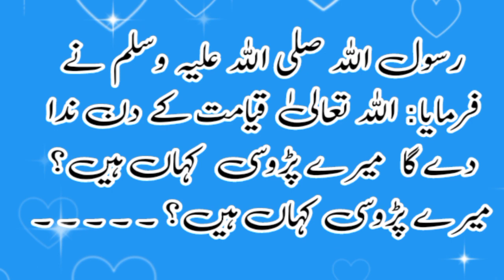Masjid Ki Ahmiyat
Islamic videos

islamic status
islamic whatsapp status video
whatsapp status
shorts
4k islamic status full screen
islamic status
islamic status
shorts
whatsapp status
islamic video
status
islamic shorts
status
whatsapp status
12 rabi ul awal
allah
muslim
islamic songs
muslim songs
islamic
ramzaan 2023
sonic islamic
muhammad
bismillah
ramadan
ramdan
qawwali#
ramzaan
madina
namaz
qawwali
kids cartoon
quran
religion

hadees
hadees sharif
hadees mubarak
hadees status
hadees e nabvi
hadees pak

muhammad prophet
muhammad prophet story
muhammad pbuh

aqwal
aqwal zareen

achi baatein
achi batain in urdu
achi baat
achi baty

islamic status
islam
islamic stories

waqia

qissa

rasul
rasulullah
rasul allah
rasool
rasool allah

muhammad

sahabi

peghambar
peghamber
peghambar muhammad

knowledge
knowledge for students
knowledge video

allah

islamic content

حدیث شریف
حدیث نبوی اردو
حدیث قصہ

اسلام
اسلامی معلومات
اسلامی کہانیاں

اقوال زریں
اقوال